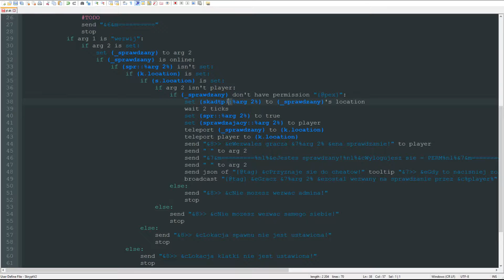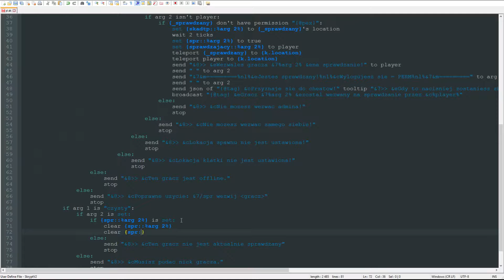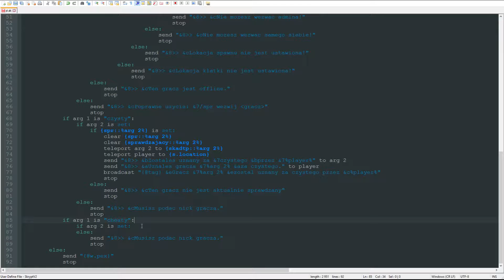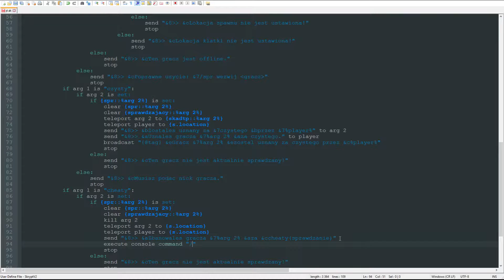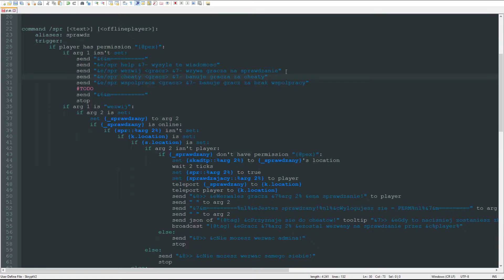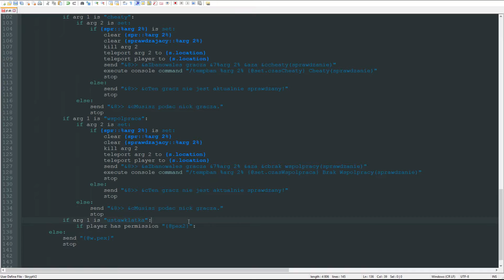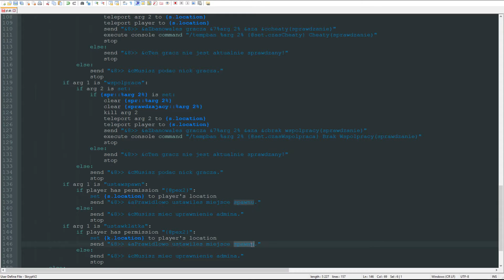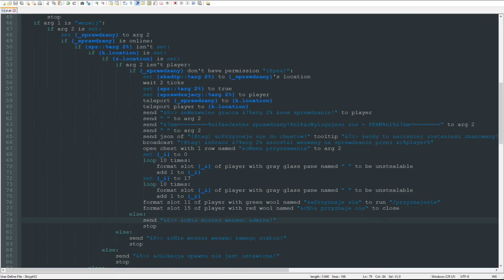Jak nauczyć się pisać skrypty #7 Sprawdzanie 2/3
*2 odcinek, 2 próba :D